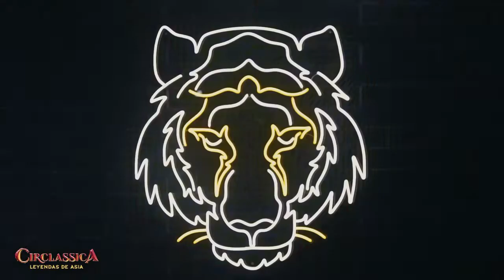Circlassica, Leyendas de Asia - IFEMA - TEATRO MADRID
Tras el éxito conseguido en las últimas navidades con más de 180.000 espectadores, vuelve Circlassica. Una producción de Productores de Sonrisas, que año tras año busca sorprender al espectador. En esta ocasión, Circlassica. Leyendas de Asia, trasladará al público a las historias y leyendas más emocionantes de Oriente. Un mundo mágico donde los artistas llegados del otro lado del mundo atraparán al espectador con sus increíbles y arriesgadas acrobacias.

¡Toda  la información del mejor teatro de Madrid en TeatroMadrid.com!